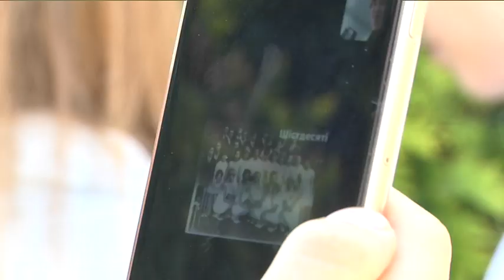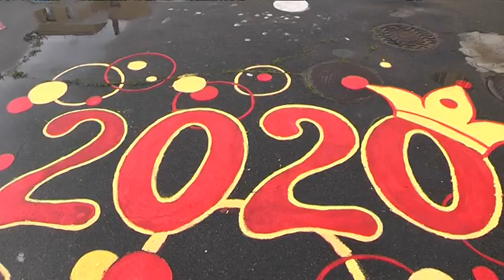Вперше в історії останній дзвоник у Дніпрі пройшов онлайн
Завершення навчального року 2020 — унікальне, як і весь сезон. Одинадцятикласники так і не повернулися за парти, і навіть прощальна лінійка пройшла дистанційно. Останній дзвоник пролунав онлайн - у зумі або скайпі, але готувалися до нього так само ретельно - святково вбрані і вчителі, і батьки, і діти. Чи вдалося дистанційне свято у 12-й гімназії Дніпра — бачив Стас Коновалов